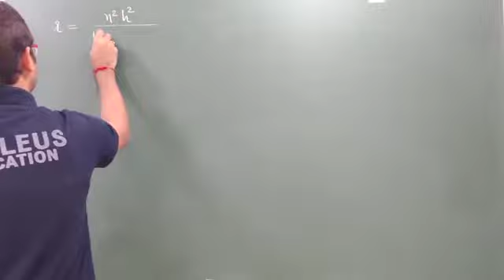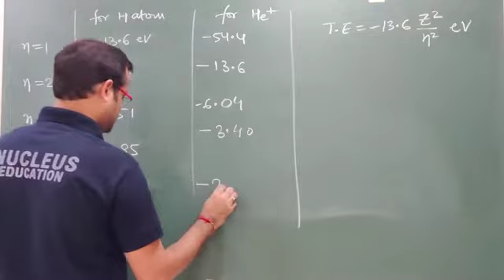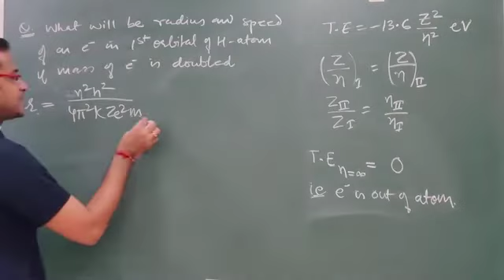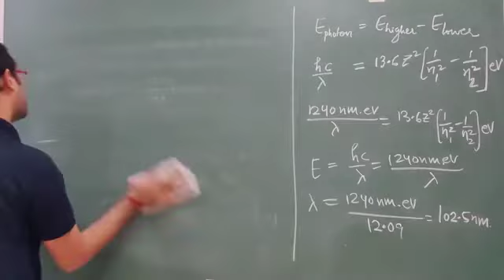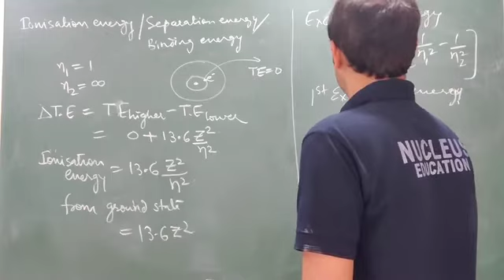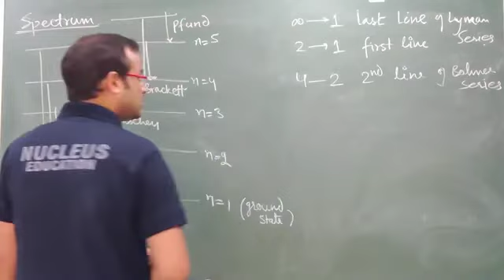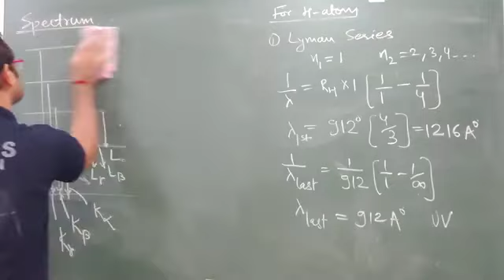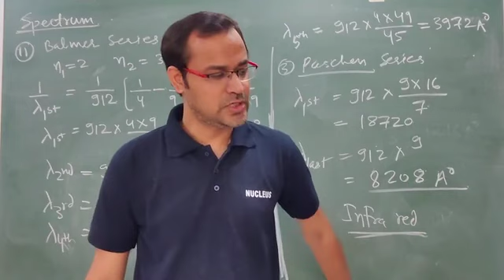lacture 4 atomic structure